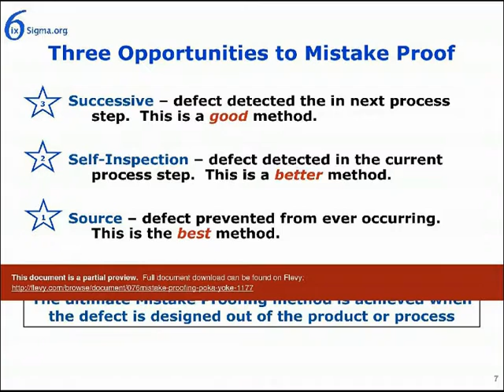076_Mistake Proofing Poka Yoke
DESCRIPTION

The objectives of this module are to: understand different Mistake-Proofing techniques, Define Mistake-Proofing and how it applies, Provide examples of Mistake Proofing, Apply Mistake Proofing methods as a control on identified KPIVs, Reduce and/or eliminate process errors from occurring and Reduce and/or eliminate process defects from occurring.

This material is suitable for independent study or formal classroom training and includes an exercise and quiz questions.